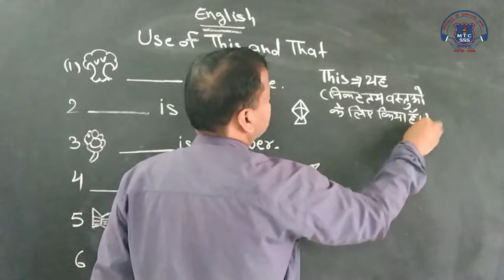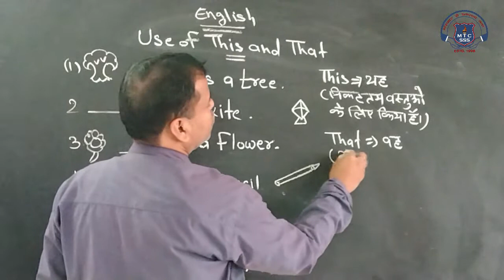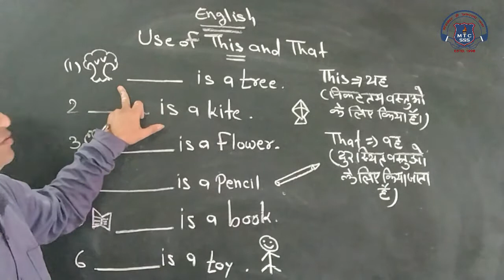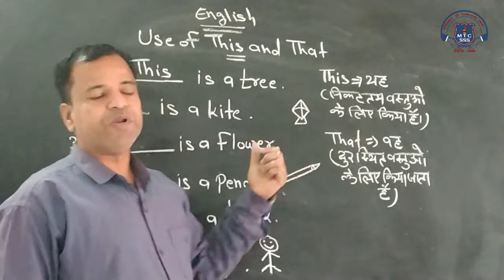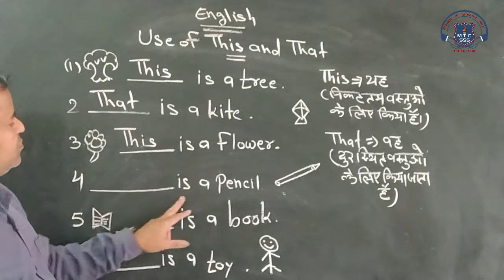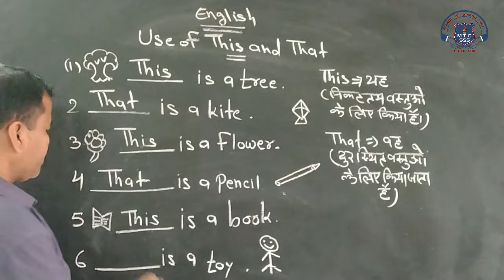3rd English 17 Dec 2020